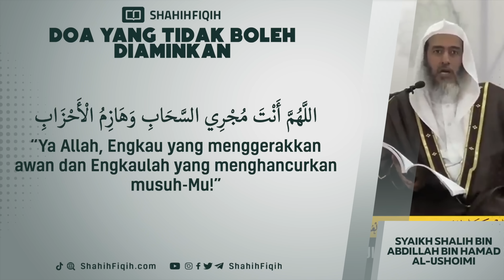Doa yang Tidak Boleh Diaminkan - Syaikh Shalih bin Abdillah bin Hamad Al-Ushoimi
DIANTARA PENYEBAB DOA TIDAK TERKABUL

Ibnu Qayyim al-Jauziyyah menyatakan berkata

 من الآفات التي تمنع ترئب أثر الدعاء عليه : أن يستعجل العبد، ويستبطىء الاجابة ، فيستحسر، ويدع الدعاء.

“Salah satu kesalahan yang dapat menghalangi terkabulnya doa adalah ketergesa-gesaan seorang hamba. Ia menganggap doanya lambat dikabulkan, lantas ia merasa jenuh dan letih, sehingga meninggalkan doa.”

(Ad-Daa’ wad Dawaa’ halaman 15)

Syaikh Sa'ad bin Turki al Khotslan

Syaikh Sa'ad bin Nashir Asy Syitsri

Syaikh Abdurrozzaq bin Abdulmuhsin Al-Badr

Syaikh Sulaiman bin Salimullah Ar-Ruhaily

Syaikh Shalih bin Abdillah bin Hamd al-Ushoimi

Syaikh Shalih bin Fuzan bin Abdillah Al Fauzan

Syaikh Muhammad Mukhtar Asy Syinqithi

Syaikh Shalih bin Muhammad Al Luhaidan

Syaikh Muhammad bin Shalih Al-Utsaimin

Syaikh Abdul Aziz bin Abdullah bin Baz